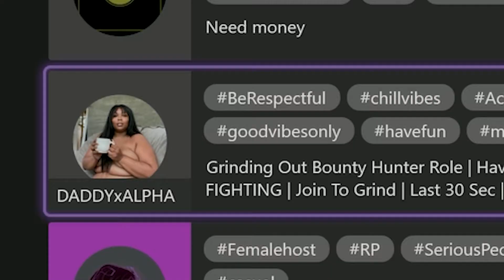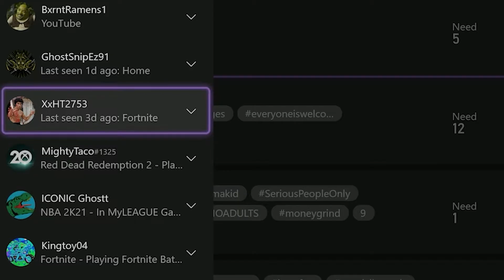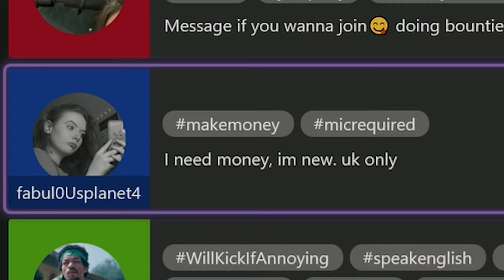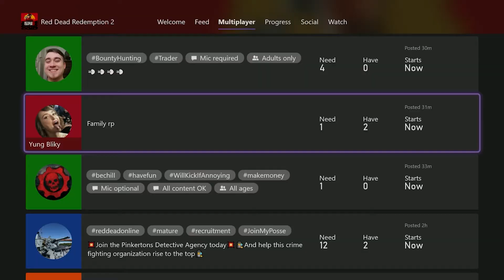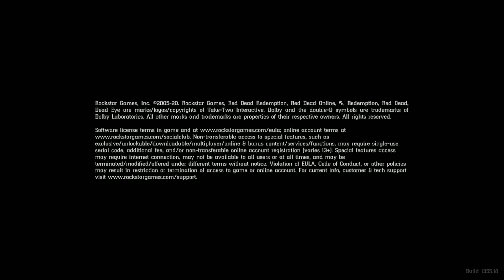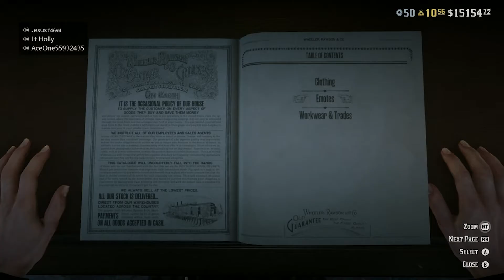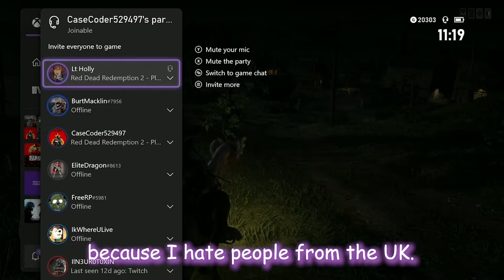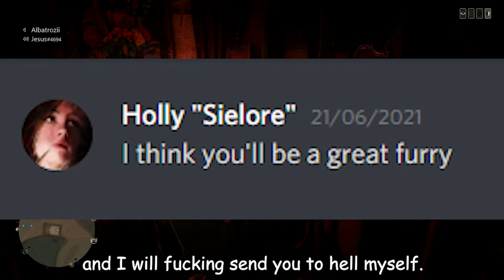Playing RDR2 with Complete Strangers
As someone who has been using LFGs (Looking For Group) on Xbox for what feels like a decade now, I wanted to show the kinds of weird and awesome people myself and fellow gamers come across online.

Banjo-Kazooie: Nuts & Bolts - Main Theme
Luciano Michelini - Frolic from Curb Your Enthusiasm

- SOFTWARE USED -
Game: Red Dead Redemption 2
Recorded with an Elgato capture card
Additional recording: OBS
Editing: Adobe Premiere Pro
Thumbnail: Adobe Photoshop CC